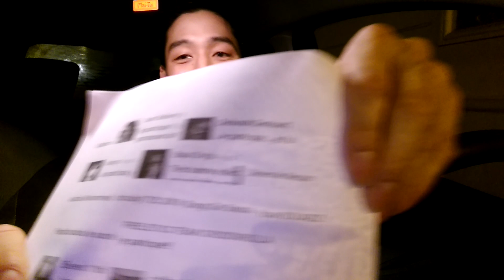Je ne vous ai pas oublié!